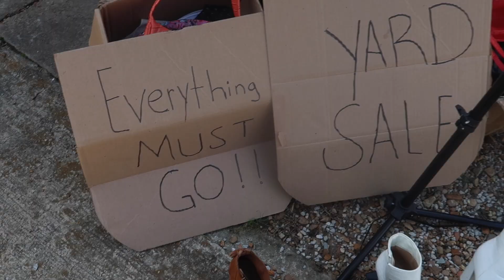YARD SALE PRANK ON WIFE (SHE LOST IT)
Become Apart Of The Moore Gang❗️

mo_gal
qmoore0192